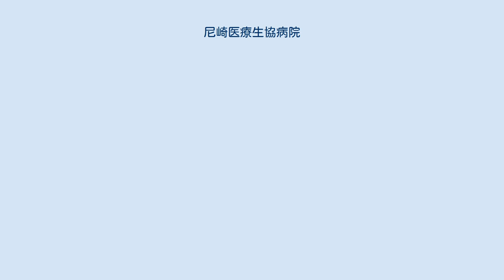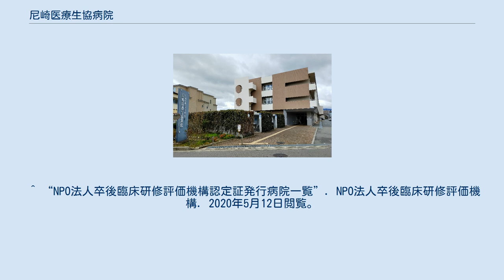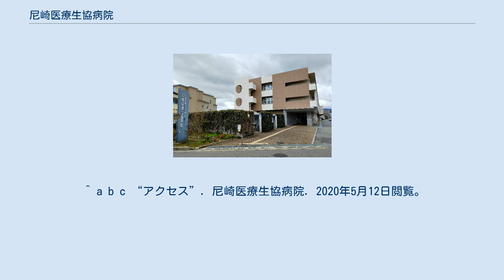尼崎医療生協病院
日本の医療機関_(医療生協)
尼崎医療生協病院（あまがさきいりょうせいきょうびょういん）は、尼崎医療生活協同組合が兵庫県尼崎市に設置する病院。
 1949年のナニワ病院開設、その後増床や増築、移転を経て2007年5月にリニューアルして現在の病院となる。
 厚生労働省基幹型臨床研修病院、NPO法人卒後臨床研修評価機構認定証発行病院、公益財団法人日本医療機能評価機構認定病院。
(病院評価結果（4回目）は3rdG:Ver.2.0(2019年12月6日認定、2024年7月25日まで有効))。
 一般病棟（199床）を備える。
1日平均外来患者数は約303.8人、1日平均入院患者数は約164.0人。
 社会福祉法に基づく無料低額診療事業を行っている。
全日本民主医療機関連合会（民医連）に加盟。
 (この節の出典) (この節の出典) 病院の理念により、差額ベッド料（個室料）を徴収していない。
 ^ “病院・事業所紹介”. 尼崎医療生活協同組合. 2020年5月18日閲覧。
 ^ “NPO法人卒後臨床研修評価機構認定証発行病院一覧”. NPO法人卒後臨床研修評価機構. 2020年5月12日閲覧。
 ^ “病院概要”. 尼崎医療生協病院. 2020年5月12日閲覧。
 ^ “全日本民医連事業所一覧：兵庫県”. 全日本民主医療機関連合会. 2020年5月12日閲覧。
 ^ a b “兵庫県医療機関情報システム”. 兵庫県. 2020年5月12日閲覧。
 ^ “入院案内‐お部屋について”. 尼崎医療生協病院. 2020年5月12日閲覧。
 ^ a b c “アクセス”. 尼崎医療生協病院. 2020年5月12日閲覧。